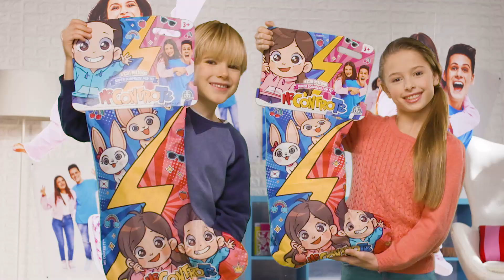Spot calzettoni me gormiti - me contro te 2021